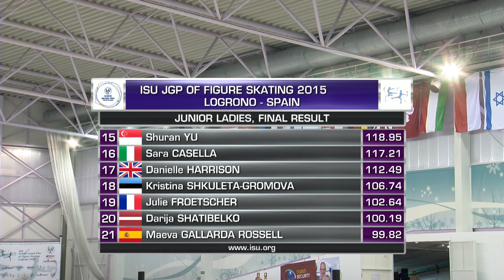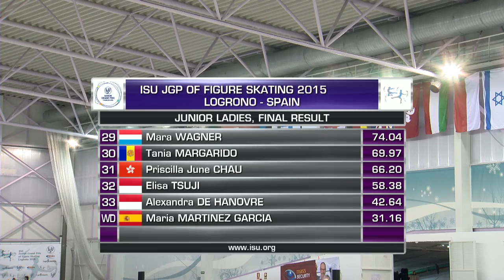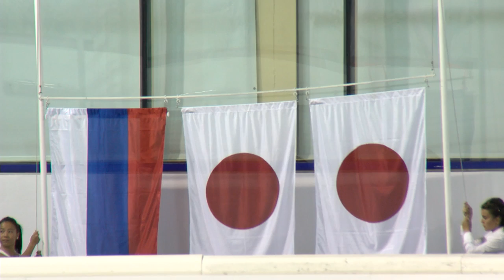2015 ISU Junior Grand Prix - Logroño Ladies Free Skate